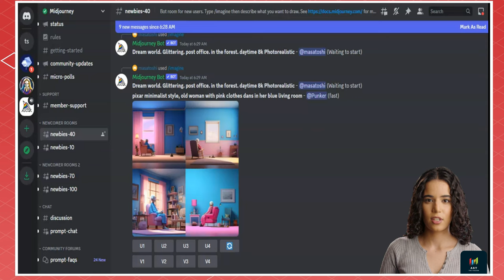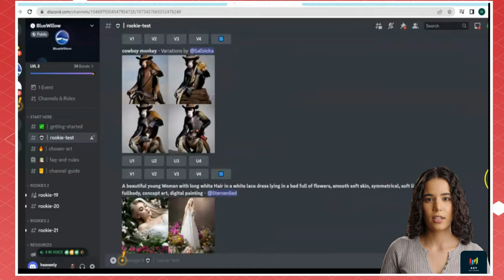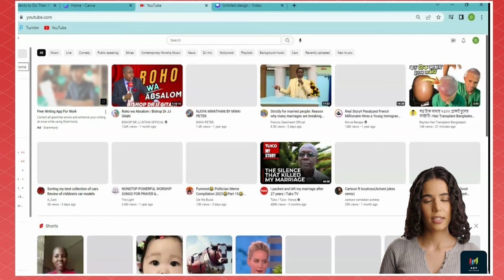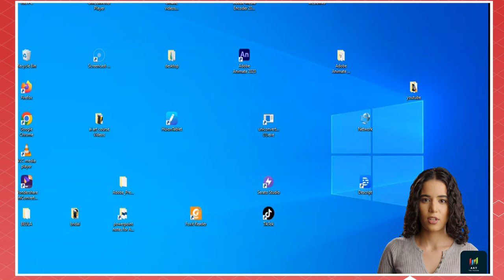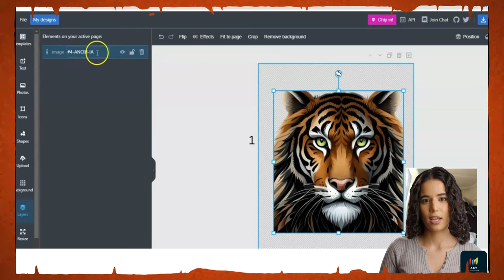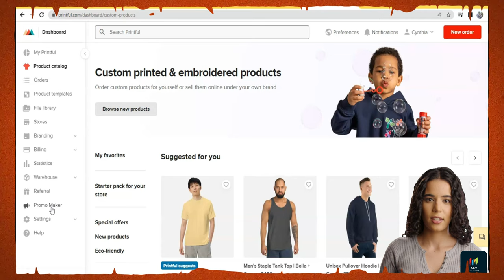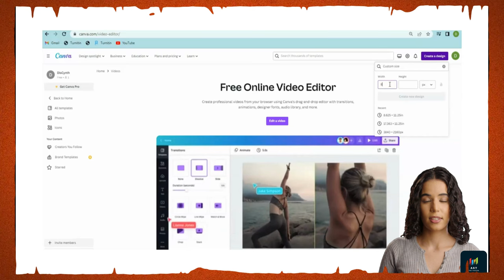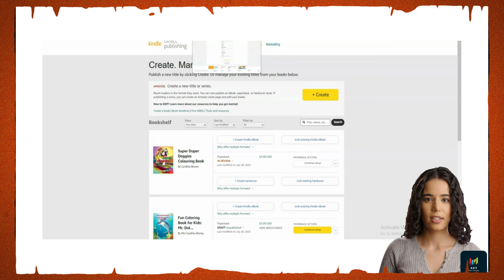🎨 AI Art Business Mastery with Midjourney, Blluewillow, and ChatGPT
Introduction:
 * Getting Started with AI Art Masterclass.
 * AI Art Overview, Growth, and Importance in the Business World.
 * Introduction to Midjourney.
 * Introduction to Blluewillow.

Setting Up the Environment:
 * Setting up the Environment for AI Art Success.
 * How to Create a Midjourney Account: A Step-by-Step Guide.
 * How to Create a Blluewillow AI Account and Its Basics.
 * Conclusion: Prepared for Artistic Innovation.

Business Benefits:
 * Unlocking the Business Benefits of AI Art.
 * Maximizing Business Opportunities with AI Art.

Business Ideas Using AI Art:
 * Exploring Innovative Business Ideas with AI Art.
 * Introduction to YouTube Business: Leveraging AI for Success.
 * Creating a YouTube Thumbnail Using AI Art.
 * Making a YouTube Intro Using AI Art: Part 1.
 * Making a YouTube Intro Video Using AI Art: Part 2.
 * Unlocking Potential Income with YouTube.
 * How to Create a YouTube Channel: A Quick Guide.
 * Conclusion: Ready to Shine in the YouTube Space.

Print on Demand Business with AI:
 * Introduction and Definition of Print on Demand.
 * Creating AI Art and Editing Images: Part 1.
 * Creating AI Art and Editing Images: Part 2.
 * Setting Up Images on Printful: T-Shirt Customization.
 * Adding Products to the Store: A Seamless Process.
 * Conclusion on Print on Demand: Crafting Unique Merchandise.

Amazon Kindle with AI Business:
 * Tools You Need for Amazon Kindle Business.
 * Creating the Coloring Book: Introduction and Basics.
 * How to Create a Coloring Book Interior: Part 1.
 * How to Create a Coloring Book Interior: Part 2.
 * Creating the Cover Page: Part 1.
 * Creating the Cover Page: Part 2.
🕒 Timestamp:
  INTRODUCTION

0:00:00    -   Getting Started with AI Art Masterclass
0:11:48    -   AI Art Overview, Growth, and Importance in the Business World
0:16:10    -   Introduction to Midjourney
0:24:27    -   Introduction to bluewillow

 SETTING UP THE ENVIROMENT

0:35:16    -   Setting up the eniviroment
0:40:37    -  How to create a midjourney account
0:57:31    -  How to create a bluewillow ai account and  its basics
1:19:02    -  Conclusion

 BUSINESS BENEFITS

1:20:28    -  Business benefits of ai art
1:29:03    -  Business benefits of ai art

1:37:38    -  Business ideas using ai art
1:44:47    -  Introduction to Youtube Business
1:46:29    -  How to create a youtube thumbnail using AI art
2:10:02    -  How to make a youtube intro using AI art part 1
2:39:00    -  How to make a YouTube intro video using AI  art  part 2
3:03:13    -  Potential income with youtube
3:18:18    -  How to create a youtube channel
3:30:55    -  Conclusion

3:33:37    -  Introduction and defination of print on demand
3:48:38    -  A creating ai art and editing image part 1
4:15:52    -  A creating ai art and editing image part 2
4:45:35    -  Setting up the image on printiful  t shirt c (1)
5:10:12    -  Adding the products to the store
5:25:20    -  Conclusion on PRINT ON DEMAND

5:37:38    -  Toolls you need for amazon kindle business
5:52:29    -  Creating the colouring book introduction
6:05:04    -  How to create a coloring book interior part 1
6:33:08    -  How to create a coloring book interior part 2
6:47:23    -  Creating the cover page  PART 1
7:17:24    -  Creating the cover page  PART 2
7:20:57    -  Publshing the book on amazon